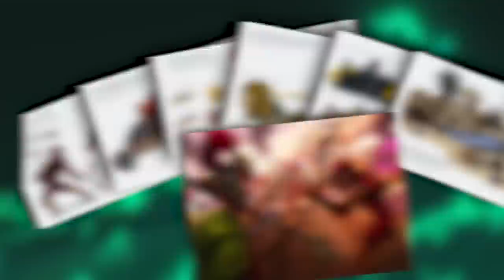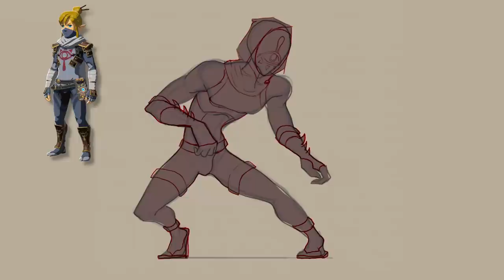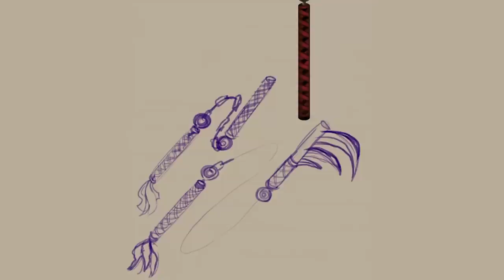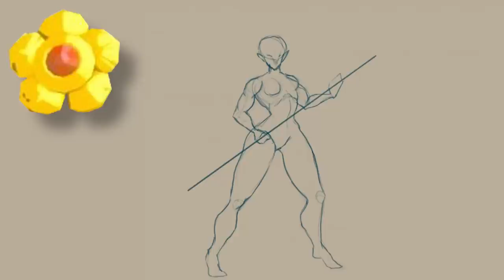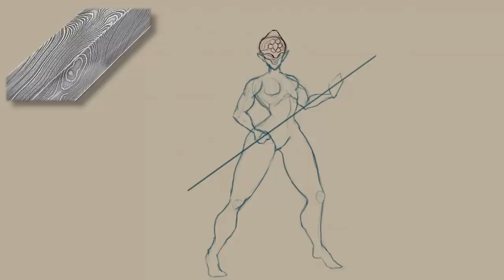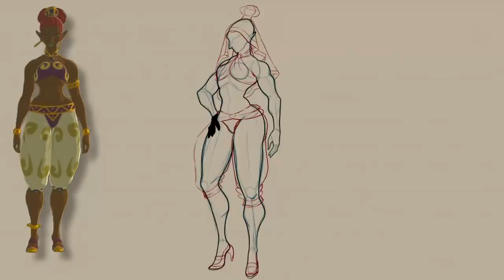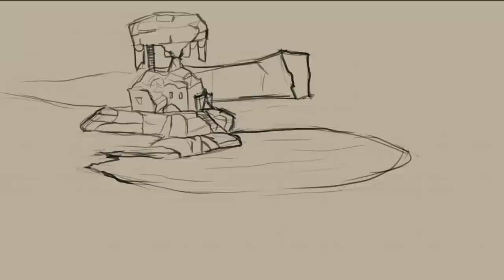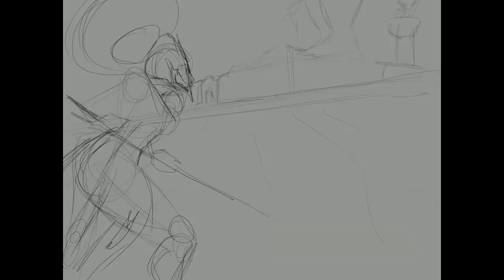What if Nintendo got rid of Gerudo Town? - Tears of the Kingdom: Art Theory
Hey guys! Been awhile, how are you guys all doing? Hope you enjoy this gerudo/yiga Tears of the Kingdom zelda art theory!

0:00 Introduction
0:42 Main theory
3:51 Yiga
15:11 Gerudo
23:50 Gerudo Desert Changes
28:37 Final Speedpaint
31:53 Ending